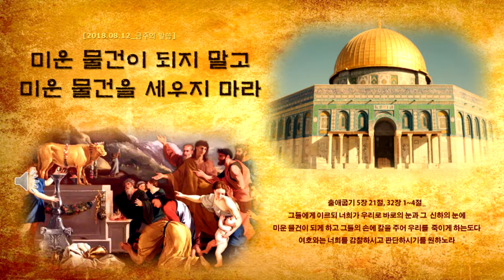미운 물건이 되지 말고 미운 물건을 세우지 마라(2018.08.12)_주일말씀요약[바이블미디어BibleMedia_다니엘]